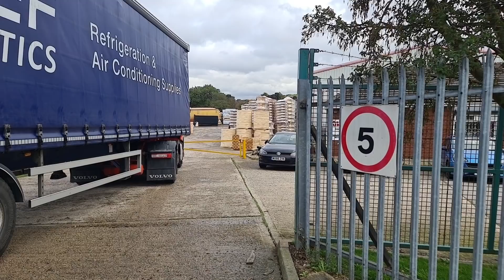Careful He May Run You Over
Today I met a couple of nice people at a factory that made wooden reels for storing and transporting cables and ropes etc.

The man from the factory has worked there since he left school, so that's over 30 years, a long time.

My Equipment
RØDE Microphones WAVE - Rode Wireless GO II Black :
Insta 360 One R 360 Camera.